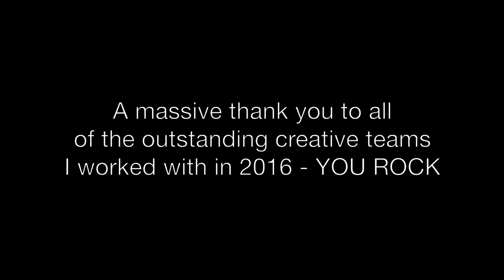Jake Hicks Photography - Spotlight 2016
Heres's my favourite shots from 2016. I can't believe some of these were only shot a year ago! As always, a massive thank you to all of the outstanding creatives I worked with last year, you were all awesome and I look forward to working with you all again real soon :)

Jaye
Claudia Frances​
Layla Leigh​
Faye
Julie Burville​
Rachael Kent​
Bexie Williams​
Josie Barton​
Kat Hinkle Hair Stylist and Make-Up Artist​
Brooke Christiansen
Denice Wimbush​
Charlotte Godfrey​
Emma Cadec​
Remi Curtice​
Sammie Howe​
Selina Bond Lingerie​
Connor Calder
Stephanie Holland
RYO LOVE - MODEL/MAKEUP ARTIST​
Jade Pointon​
Royal Black Couture & Corsetry​
If you aren't included in the list above, I can assure you it isn't personal and let me know and I'll add you right away.